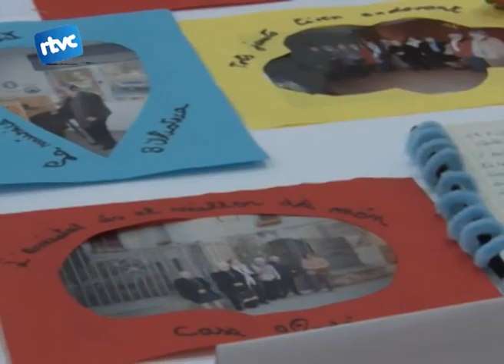Projecte Camins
Fa uns mesos es va iniciar a Cardedeu un projecte destinat a la gent gran que se sent sola. Una iniciativa del institut d'envelliment de la Universitat Autònoma Barcelona.